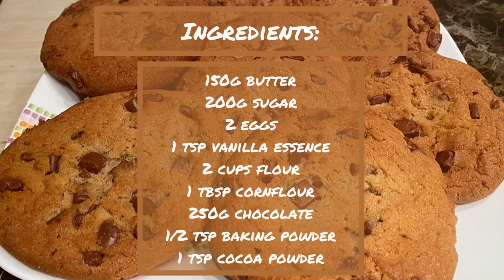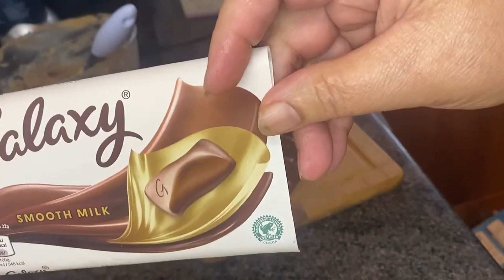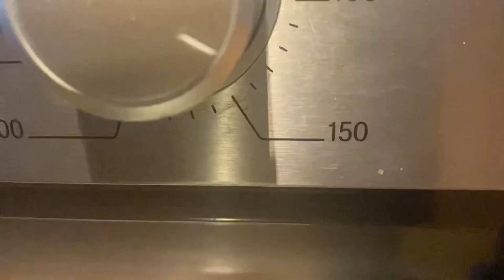Extra Easy oven-baked 𝐂𝐡𝐨𝐜𝐨𝐥𝐚𝐭𝐞 𝐂𝐡𝐢𝐩 𝐂𝐨𝐨𝐤𝐢𝐞𝐬 with galaxy milk chocolate snack | by Yasmin's Tips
Easy oven baked chocolate chip cookies with galaxy milk chocolate snack | Urdu recipe + English text

Ingredients:
150g butter
200g sugar
2 eggs
1 tsp vanilla essence
2 cups flour
*1 tbsp cornflour
250g chocolate
1/2 tsp baking powder
*1 tsp cocoa powder